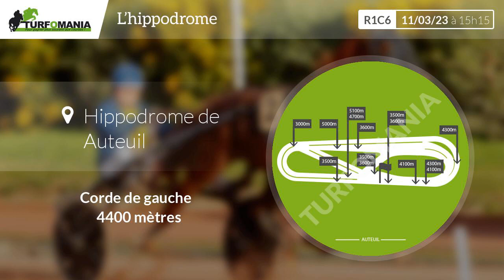Turfomania Pronostic Quinté du Samedi 11 Mars 2023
Découvrez le pronostic gratuit de Turfomania pour le quinté de demain Samedi 11 Mars 2023. Demain, le quinté du jour se déroule à Auteuil pour le Prix Lutteur Iii (R1C6).